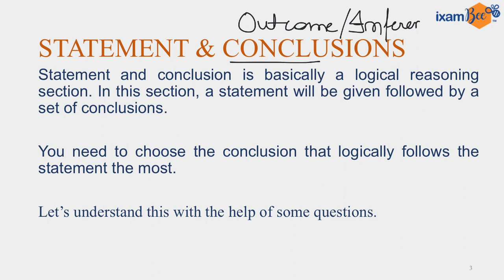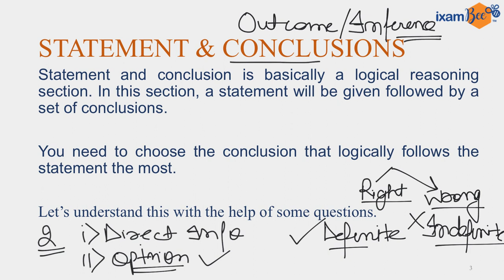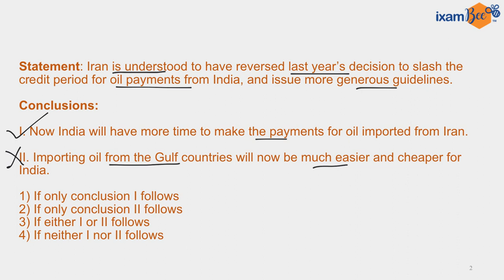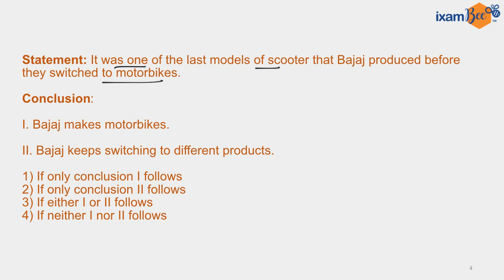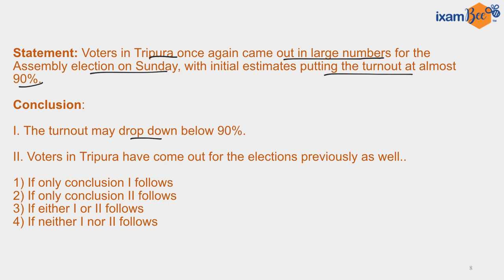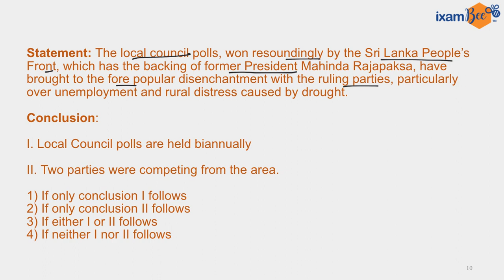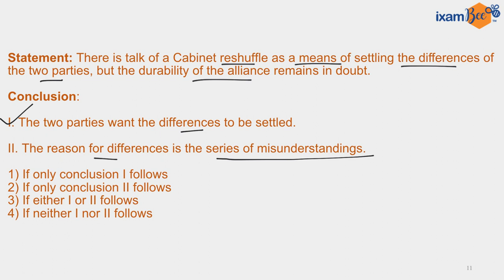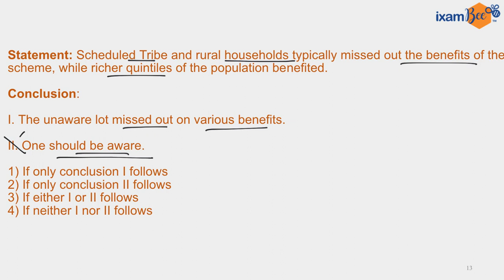SEBI Grade A 2022 | Analytical Reasoning | Reasoning Ability | By Anshul Malik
Hello everyone! Let's start SEBI Grade A 2022 Preparation together. In this video, Anshul sir has discussed Analytical Reasoning questions in the Reasoning Ability section which is one of the important topics for SEBI Grade A 2022 exam preparation.